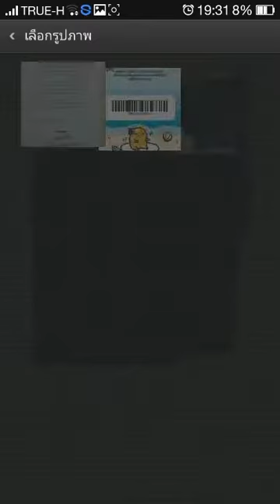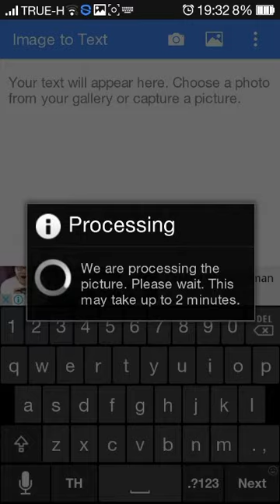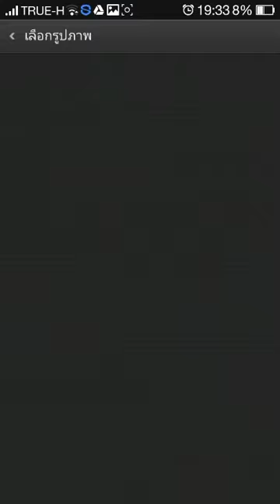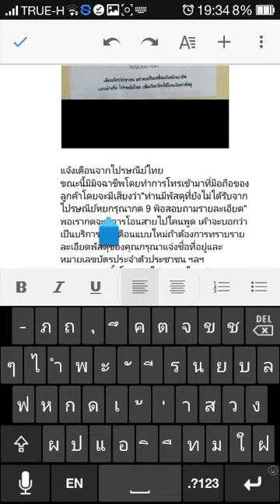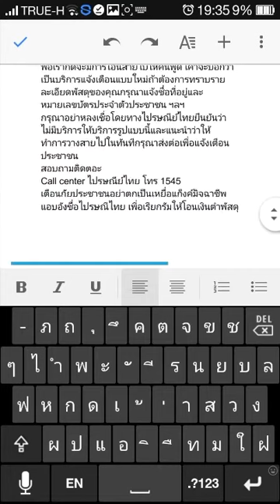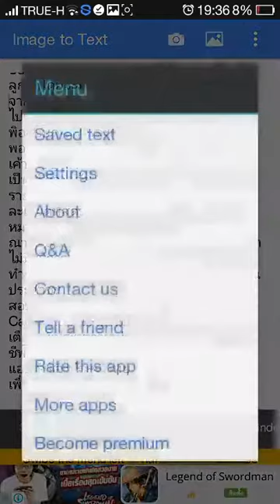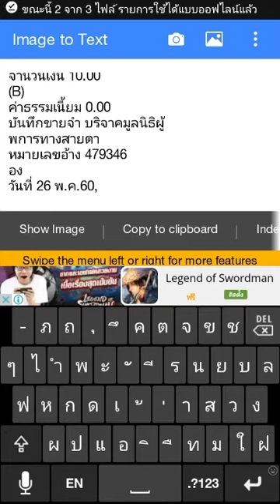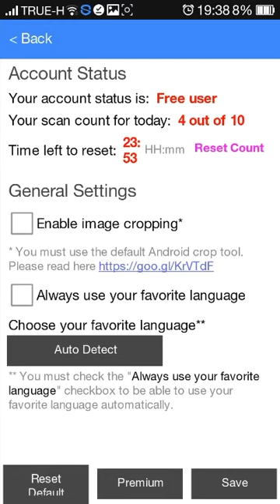ImageToText แสกนข้อความในภาพมาเป็นตัวอักษร OCR Scanner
ข้อดี
-แสกนข้อความจากในรูปภาพ มาเป็นตัวอักษรได้

-แสกนมาผิดบ้าง ไม่จัดวรรคให้
-เด้งหลุดบ่อย
-ฟรีแค่วันล่ะ10ครั้ง